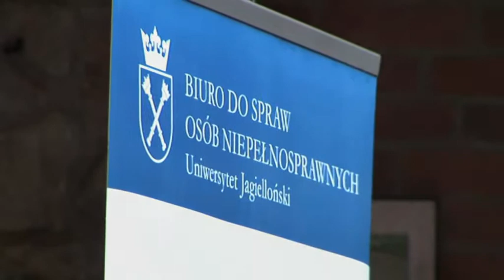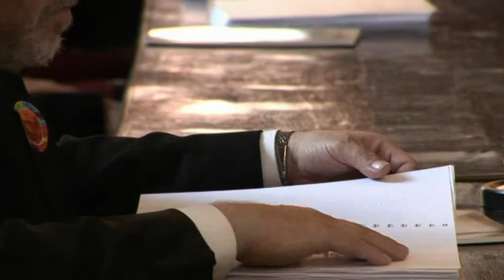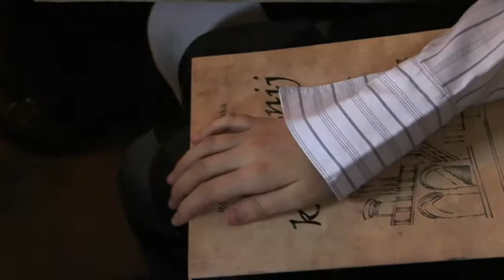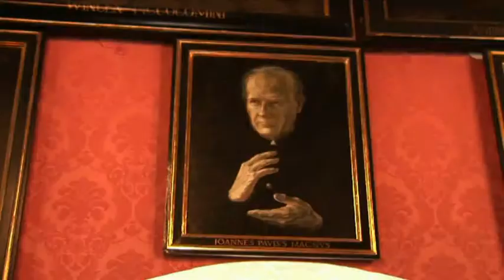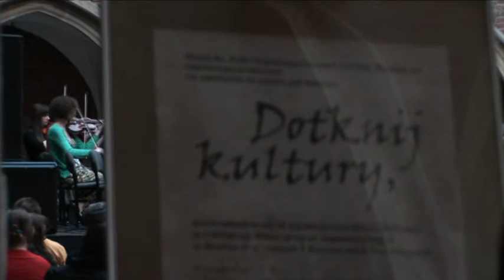Reportaż z wydarzenia "Dotknij kultury 2012", wersja z audiodeskrypcją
W 2012 r. odbyło się na Uniwersytecie Jagiellońskim wydarzenie „Dotknij kultury”. Nie przypuszczaliśmy wówczas, że przerodzi się ono w regularny cykl promujący dostęp do kultury wysokiej bez względu na niepełnosprawność, poglądy, wiek, czy pochodzenie. W reportażu z wydarzenia obejrzeć można pierwsze adaptacje, jakie powstały na potrzeby Muzeum Uniwersytetu Jagiellońskiego Collegium Maius.